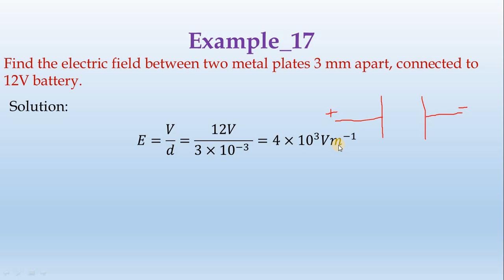17_Example-Ch_II-by-Diwakar Karuppiah || தமிழ்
Find the electric field between two metal plates 3 mm apart, connected to 12V battery.
Solution:
𝐸=𝑉/𝑑=12𝑉/(3×〖10〗^(−3)  )=4×〖10〗^3 𝑉𝑚^(−1)